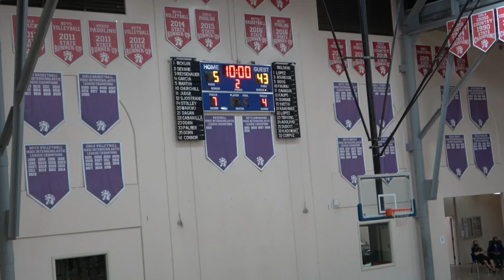Maui Prep at Haleakala Waldorf 2022 01 29 FULL GAME Maui Prep Basketball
Maui Prep Basketball